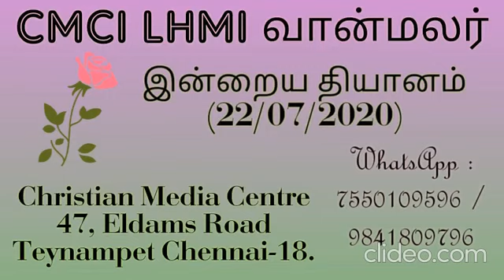CMCI - இன்றைய தியானம் (22/07/2020)